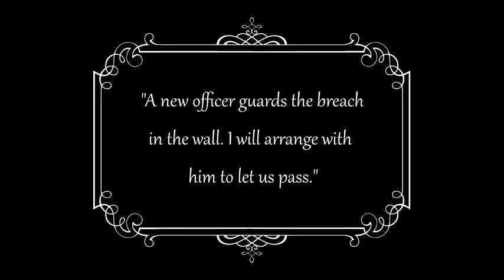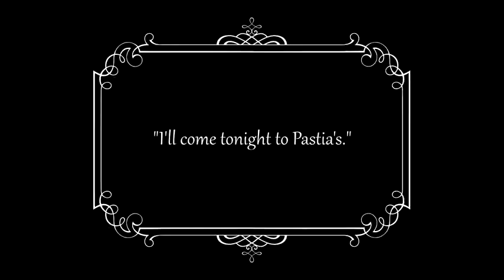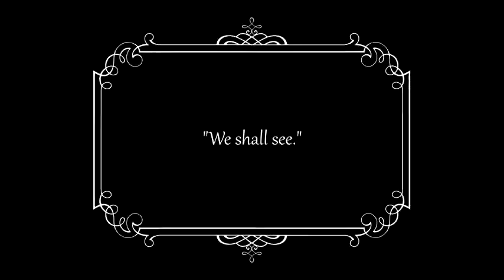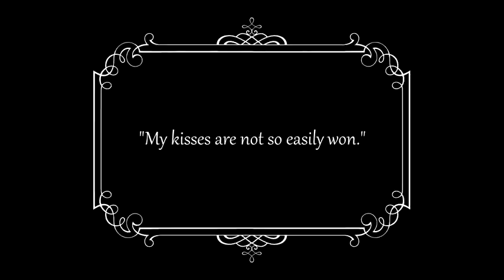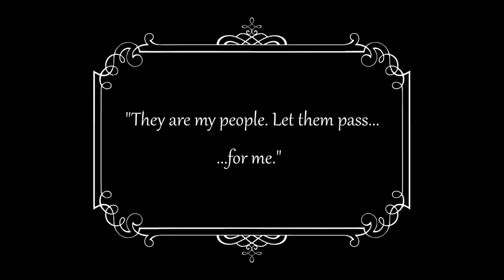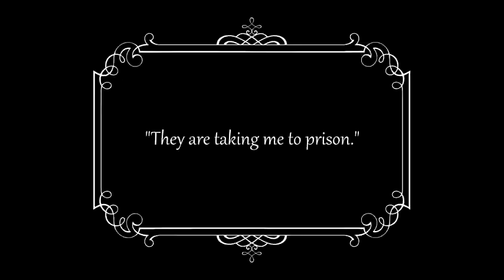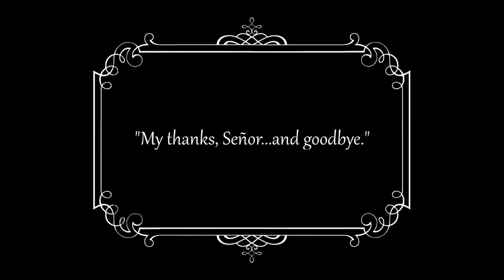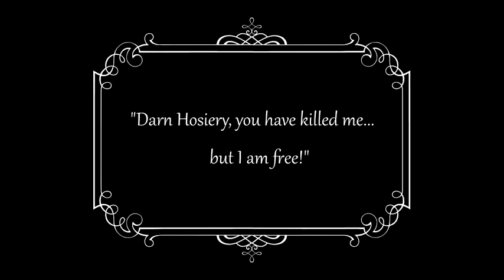Charlie Chaplin, sea captain and lifesaver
lifesaver jerrycan,
lifesaver guru,
lifesavers comic,
lifesavers commercials,
lifesavers meme,
lifesaver justin bieber,
lifesaver warzone,
lifesaver song,
lifesaver lil keed,
lifesaver meme,
lifesaver ffar,
lifesaver app,
lifesaver ak bandamont,
lifesaver ad,
lifesaver arnone,
lifesaver alcohol drink,
lifesaver acls,
lifesaver aed,
lifesaver alarm,
a real lifesaver,
lifesaver bottle,
lifesaver breathalyzer,
lifesaver blueprint warzone,
lifesaver bracelet,
lifesaver blow device,
lifesaver bushings,
lifesaver boat,
lifesaver bottle ted talk,
lifesaver candy,
lifesaver cactus,
lifesaver comic,
lifesaver cherub,
lifesaver commercial classic,
lifesaver candy commercial,
lifesaver chicago,
lifesaver cube,
lifesaver drink,
lifesaver dank memer,
lifesaver dog,
lifesaver drone,
lifesaver device,
lifesaver donut,
lifesaver disney,
lifesaver drink recipe,
lifesaver emiliana torrini,
lifesaver expedition jerrycan water filter (20 000 uf),
lifesaver expedition jerry can water filter,
lifesaver exo,
lifesaver edible,
lifesaver eye exercise,
lifesaver expedition jerrycan,
lifesaver electricity,
lifesaver ffar warzone,
lifesaver ffar blueprint,
lifesaver filter,
lifesaver fire alarm beeping,
lifesaver fighting,
lifesaver first aid,
lifesaver fire alarm,
lifesaver gun warzone,
lifesaver gummy commercial,
lifesaver glow in dark,
lifesaver game,
lifesaver guru instrumental,
lifesaver guru feat baby,
lifesaver guru lyrics,
lifesaver hank williams,
lifesaver helicopter,
lifesaver holes,
lifesaver hard candy,
lifesaver holes candy,
lifesaver hard candy flavors,
lifesaver horse bit,
lifesaver herbalife tea,
lifesafer interlock,
lifesaver instrumental,
lifesaver in real life,
lifesafer ignition interlock,
lifesafer interlock device,
lifesafer interlock lockout,
lifesafer interlock 250,
lifesaver in the dark,
lifesaver jerrycan 20000uf water purifier - 18.5 liters,
lifesaver jerrycan shower attachment,
lifesaver jerrycan water purifier,
lifesaver jerrycan 20000uf,
lifesaver jerrycan setup,
life saver jacket,
lifesaver keed,
lifesaver karaoke,
lifesaver keychain,
lifesaver karen rios,
lifesaver kanister,
lil keed lifesaver,
perman ki lifesaver,
lifesaver long island,
lifesaver l250,
lifesaver liberty,
lifesaver lollipop song,
lifesaver lollipop commercial,
lifesaver lightning,
lifesaver lyrics,
lifesaver medal,
lifesaver mints,
lifesaver magic trick,
lifesaver medal cod,
lifesaver movie,
lifesaver medal codm,
lifesaver medal cod mobile,
lifesaver neon gummies,
lifesaver nclex review,
lifesaver nato warzone,
lifesaver not working dank memer,
ns operation lifesaver,
lifesaver nightcore,
lifesaver out of focus,
lifesaver on boat,
lifesaver ocean,
lifesaver on tinder,
lifesaver overwatch,
lifesaver object lesson,
lifesaver ornaments christmas,
lifeguard olympics,
lifesaver plant,
lifesaver pool fence,
lifesaver pool fence installation,
lifesaver popsicle,
lifesaver potg,
lifesaver play of the game,
lifesaver plant (huernia zebrina),
lifesaver pool,
lifesaver reyn,
lifesaver ren,
lifesaver ryan,
lifesaver ring for pool,
lifesaver rings,
lifesaver raft,
lifesaver ring boat,
lifesaver rings candy,
lifesaver star wars,
lifesaver sound effect,
lifesaver smoke alarm,
lifesaver sunset commercial,
lifesaver smoke alarm 1275 change battery,
lifesaver sword,
lifesaver sunrise avenue,
lifesaver training,
lifesaver toys,
lifesaver ted talk,
lifesaver trailer,
lifesaver tv,
lifesaver tropical,
lifesaver thank you,
lifesaver tongue ring,
verb t lifesaver,
lifesaver untv,
lifesaver uv,
lifesaver uk,
lifesaver ultra,
lifesaver uv hair treatment,
lifesaver unlimited phone power,
lifesaver uv review,
combat lifesaver course usmc,
lifesaver vr,
lifesaver verb t,
lifesaver vr game,
lifesaver video,
lifesaver vs intoxalock,
lifesaver vine,
lifesaver vest for toddler,
lifesaver vape,
lifesaver water filter,
lifesaver water bottle,
lifesaver water filter jerry can,
lifesaver warzone gun,
lifesaver water purifier,
lifesaver water bottle review,
lifesaver water,
lifesaver xenoblade,
xenoblade reyn lifesaver,
xenoblade chronicles lifesaver,
lifesaver yarn doll instructions,
you're a lifesaver,
you're my lifesaver,
ya lifesaver,
lifesaver zombicide,
hauck lifesaver zero plus,
zeke lifesaver,
lifesaver 1275,
lifesaver 1275 replacement,
lifesaver 1275 smoke detector,
lifesaver 1275 manual,
lifesaver 1275 chirping,
lifesaver 1225 smoke alarm,
lifesaver 1275 battery replacement,
lifesaver 1235 smoke alarm,
lifesaver 20000 jerry can,
lifesaver jerrycan 20000uf water purifier,
200m super lifesaver,
mod 2 lifesavers,
lifesaver 3 more inches,
operation lifesaver 360,
3 more inches lifesaver uv,
lifesaver 4000uf bottle,
lifesaver 4000uf,
lifesaver 4 in 1 power bank,
lifesaver 400 uf,
lifesaver 4 compilation,
lifesaver 4000uf ultrafiltration water bottles,
lifesaver watch 4.0,
lifesaver 5 gallon,
lifesaver 5.56 nato,
lifesaver 5co manual,
lifesaver 5800/2,
lifesaver 5co carbon monoxide alarm,
lifesaver 5co instructions,
lifesaver 6000uf bottle,
operation lifesaver 60 secon